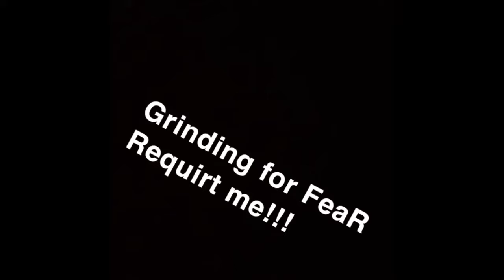MY WAY(BY DAVID BURNS) FeaR1krc FeaRClan